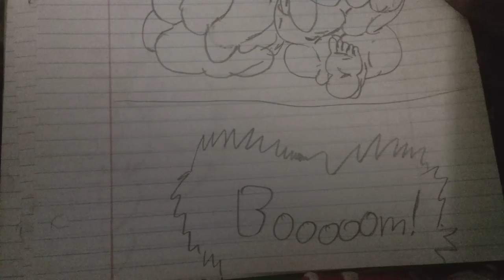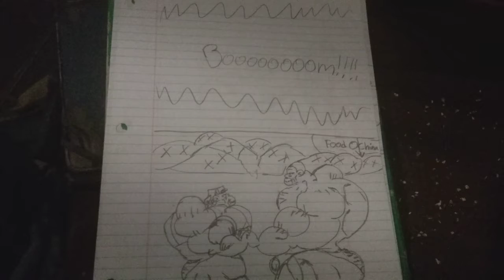Loud house:lifeguard Lori & Luna vs evil squads 3